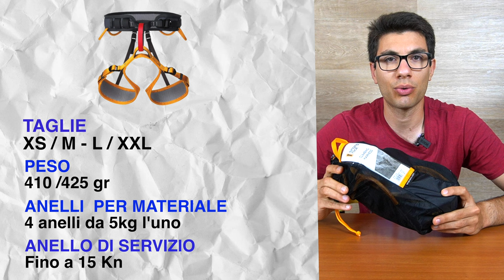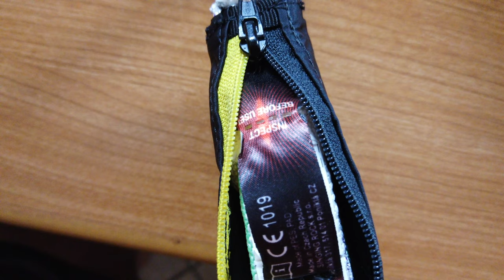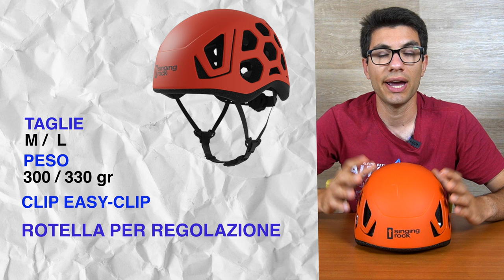Recensione Kit Ferrata Singing Rock | Semplicemente TOP !!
Oggi parliamo del Kit da Via Ferrata di Singing Rock.

Vedremo imbrago, set ferrata / dissipatore, casco e guantini.
Tutto pensato per far affrontare al meglio ed in sicurezza le nostre vie ferrata.

Buona visione!

🛒 Link per l'acquisto:
Set Ferrata

CAPITOLI
00:00 Introduzione
00:15 Imbrago Singing Rock Versa 2
03:08 Set Ferrata Singing Rock Phario 360 New
06:15 Casco Singing Rock Hex
08:25 Guanti Singong Rock Fantoner 3/4
10:00 Prezzi
11:50 Conclusioni